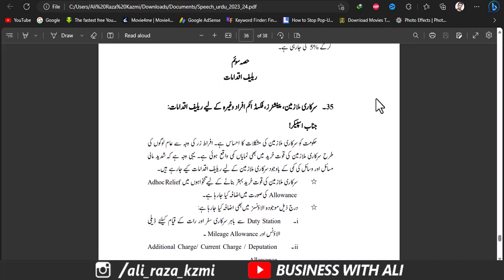Good news for Behbood Saving Certificates Holders & Shahada Account Holders 10-06-23.